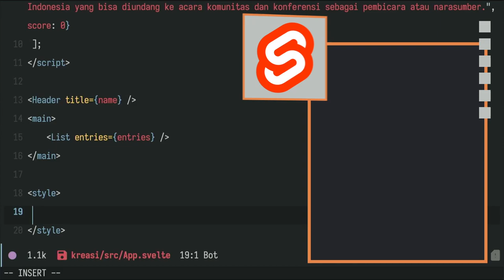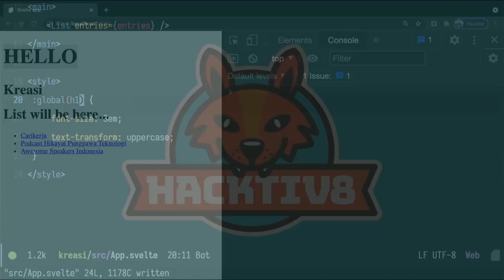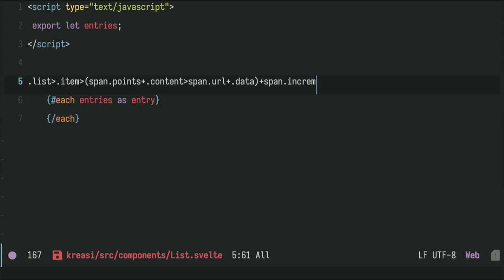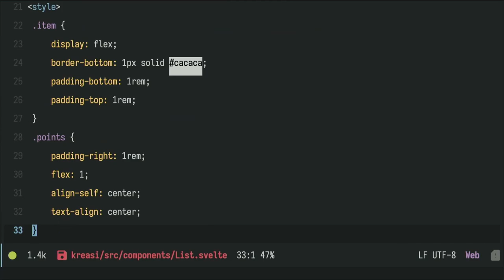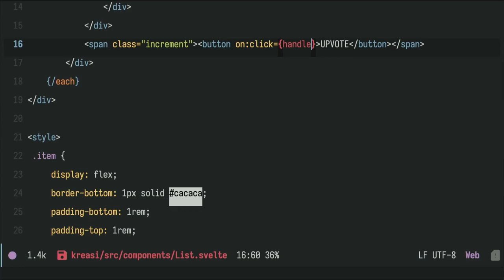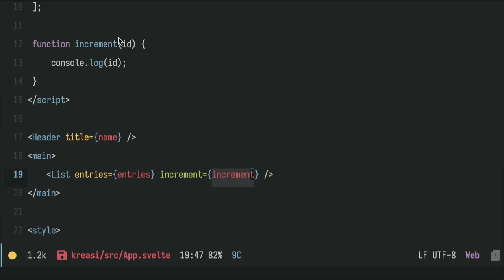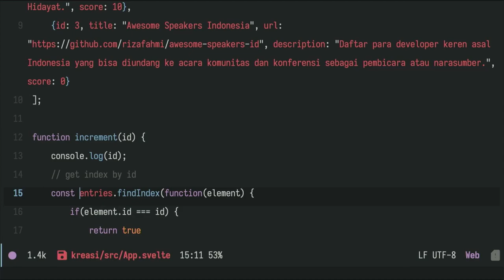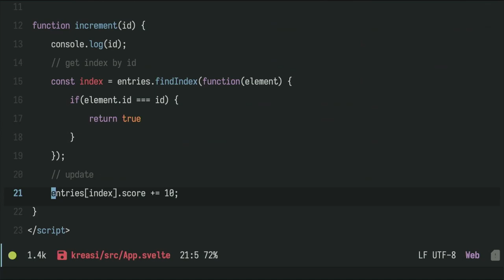Styling dan Event di Komponen Svelte - Tutorial Singkat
Untuk styling dan menggunakan event di Svelte dapat dilakukan dengan cara sederhana.

Caranya gimana? Mari saksikan di video tutorial kali ini